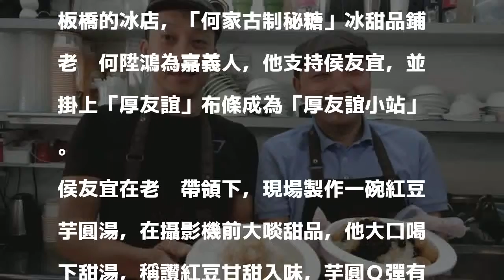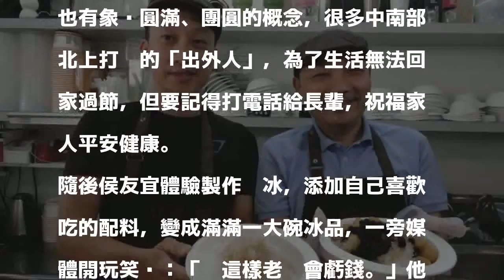侯友宜體驗剉冰 自曝兒時曾賣枝仔冰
〔記者賴筱桐／新北報導〕國民黨新北市長參選人侯友宜今天拜訪板橋區「何家古制秘糖」，體驗製作剉冰，並品嘗成品，大讚店家用料實在。他說，小時候曾向糖廠批發枝仔冰販售，1支1毛錢，「很好賺！」

發表評論評論如下。